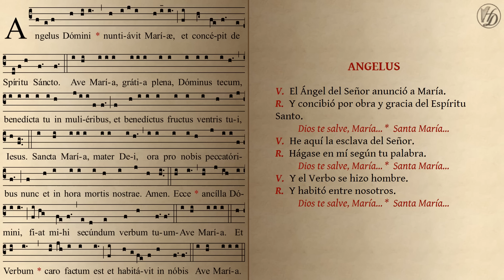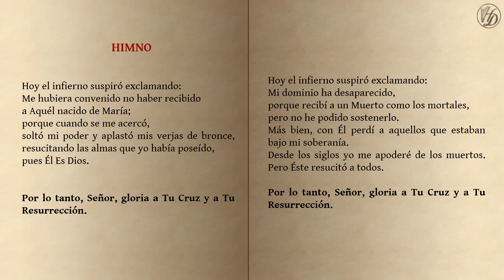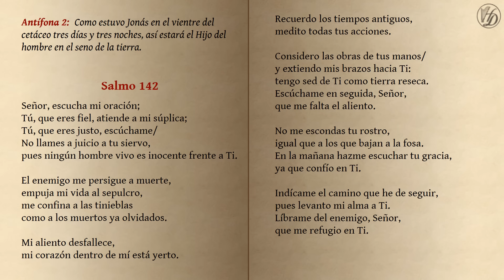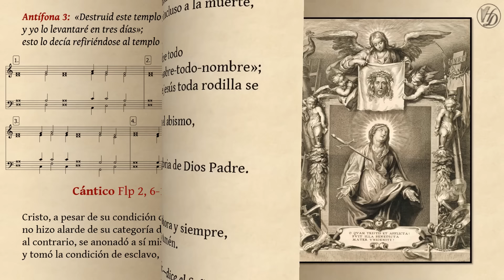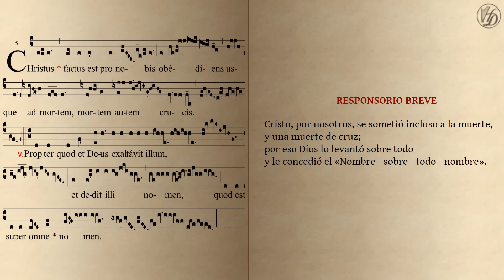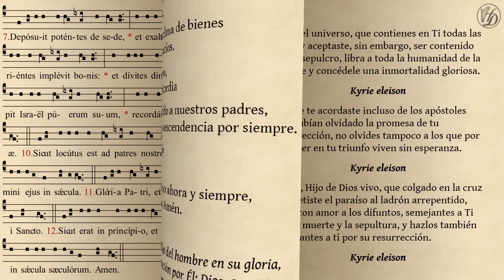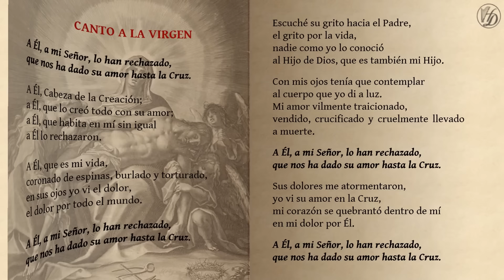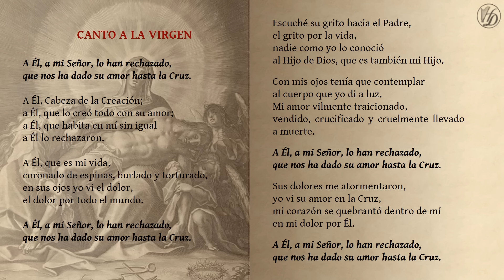Vísperas del SÁBADO SANTO